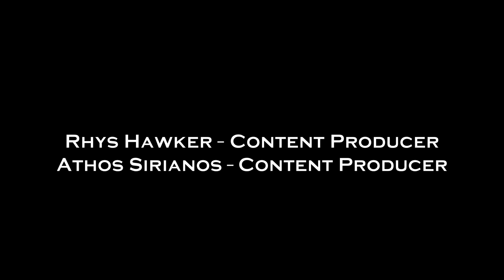Steve Carey on TheInformer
NewsFlash Media Director and Media Trainer Steve Carey joins TheInformer's George Donikian to discuss journalism's evolution and future.